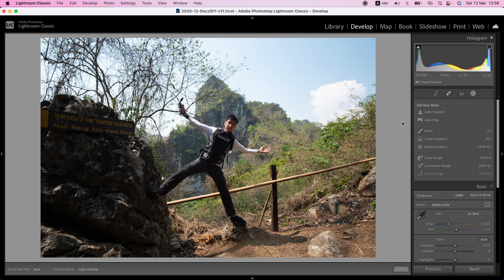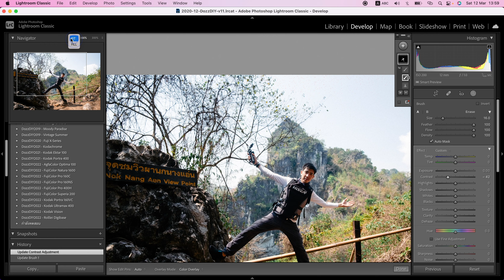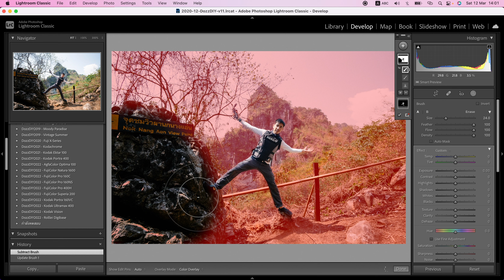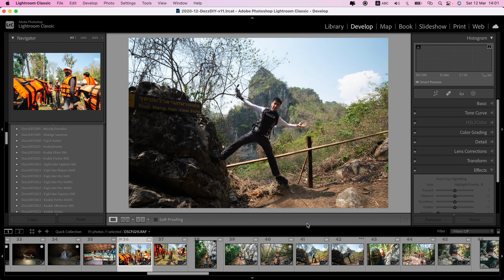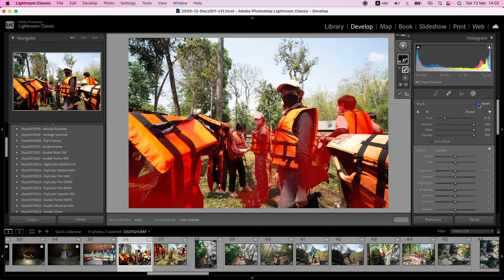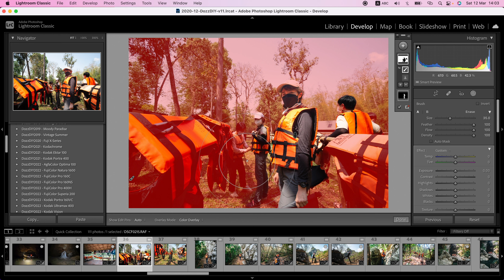Lightroom Classic : คัดเลือกพื้นที่ด้วยการบวกลบพื้นที่ [1/5]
Lightroom Master Class
ตอน : คัดเลือกพื้นที่ด้วยการบวกลบพื้นที่ [1/5]

ลงเรียนหลักสูตรนี้ [3,490THB]
กรุณาติดต่อทางข้อความเพจ FB : DozzDIY